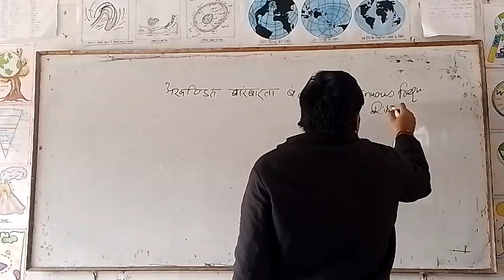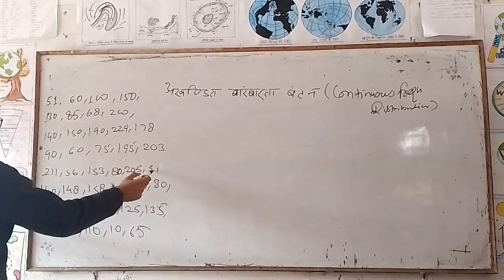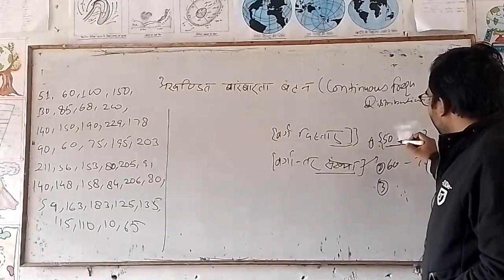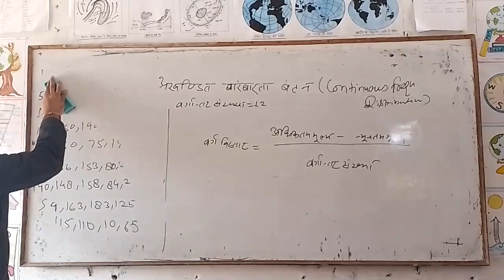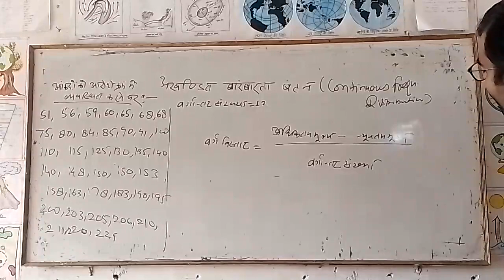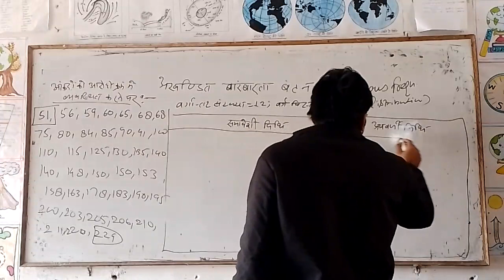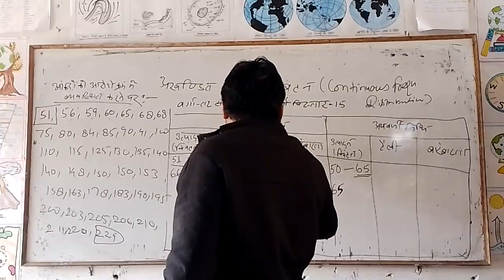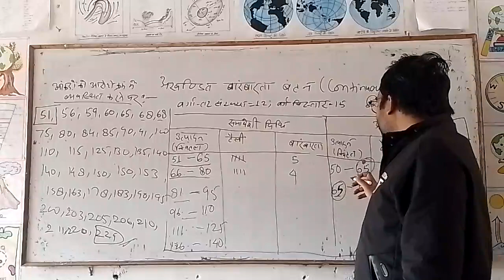Continuous Frequency Distribution | Statistical Series | Inclusive Method | Exclusive Method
- चित्रात्मक मापनी क्या है ?
        - चित्रात्मक मापनी कैसे बनाए ?
        - न्यूनकोण विधि द्वारा चित्रात्मक मापनी बनाना |

मापक या पैमाना (SCALE) GENERAL STUDIES(GS) ,GENERAL KNOWLEDGE(GK) PRACTICAL GEOGRAPHY NEP 1SEM UGC-NET,UP BOARD,NCERT,CUET UG & PG ,ASSISTANT PROFESSOR EXAMS ,B.A. & M.A. ,TGT & PGT,UPSC IAS ,UPPCS ,UPSSSC PET ,OTHER STATE & COMPETITIVE EXAMS.